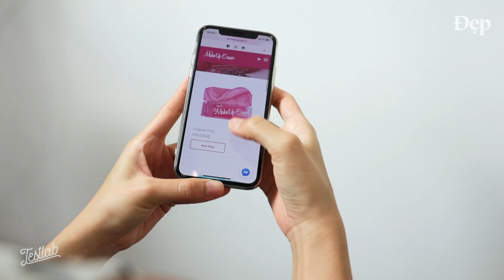TESTLAB | Khăn tẩy trang Makeup Eraser có “thần thánh” như lời đồn?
Sữa tẩy trang, bông tẩy trang, nước tẩy trang là thứ chúng ta vẫn dùng trong một chu trình tẩy đi lớp make-up hàng ngày. Thế nhưng, giờ đây các quý cô hoàn toàn có thể thay thế các phương pháp truyền thống, tốn kém thời gian và thân thiện với môi trường hơn bằng một món item “thần kỳ” mới toanh có tên Make Up Eraser. Điều đặc biệt của chiếc khăn tẩy trang này đó là chỉ cần nhúng vào một ít nước ấm là có thể sử dụng. Liệu Make Up Eraser có thể phát huy công dụng tuyệt vời như lời hứa hẹn của nhà sản xuất hay không? Hãy cùng Đẹp test thử độ “thần kỳ” và khám phá nhiều tính năng hay ho của chiếc khăn này trong số mới nhất của Testlab nhé!

Kết nối với Đẹp - Tạp chí thời trang, làm đẹp và phong cách sống hàng đầu dành cho phụ nữ Việt.